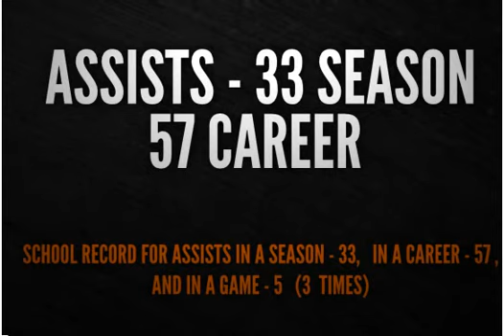Eric Fancher 2013 Senior Lacrosse Highlights - North Springs High School - Class of 2013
Eric J Fancher, North Springs (Atlanta, Ga)  Midfielder and Attackman - Highlights from the 2013 Varsity High School Lacrosse Season. North Springs set a record for most wins in a season and Fancher set 5 scoring records this season. He played summer club lacrosse for Copperheads, Zombie Hunters, and Northern Edge.  Fancher was the Coca-Cola Athlete of the Year at North Springs and was a Georgia All Star.  He was named DiVasity Student Athlete of the Year at the 1A - 4A  All Star Game. He was a two year team captain, MVP, and Spartan Award winner (renamed the Mark Baker award in 2013).